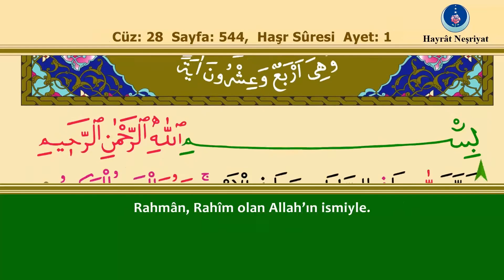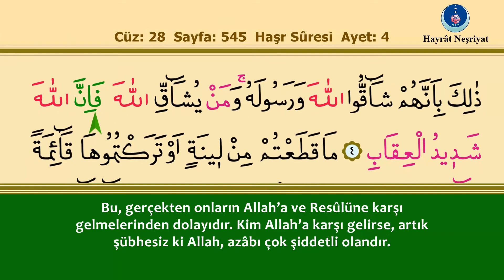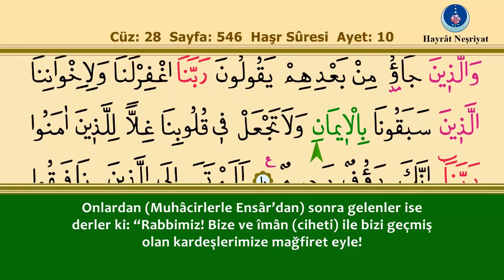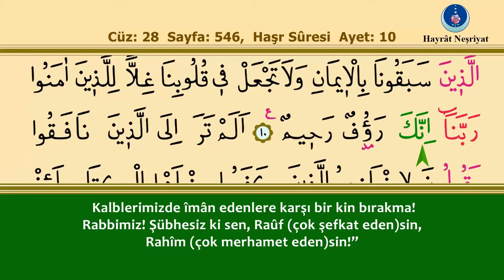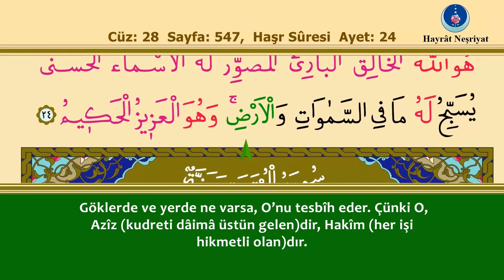59 Haşr Suresi - İshak Danış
Büyük Çamlıca Camii İmam-Hatibi

Oynatma listeleri;